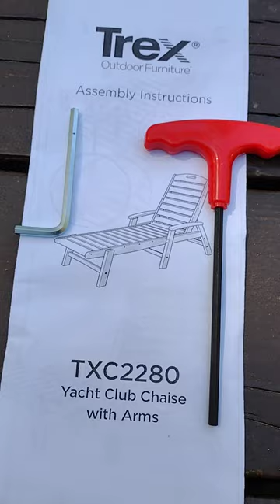Trex yacht club chaise